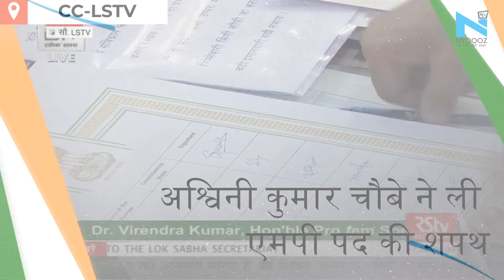17 वीं Lok Sabha के उद्घाटन सत्र में Ashwini Choubey ने ली शपथ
17वीं लोकसभा का पहला सत्र आज से शुरू हो गया है। इस दौरान लोकसभा में एक अनोखा नजारा देखने को मिला, जब कई नेताओं ने अलग-अलग भाषाओं में लोकसभा के भीतर शपथ ली। शपथ लेने का अंदाज भले ही एक था, लेकिन सबकी जुबान से निकलने वाले शब्द अलग-अलग भाषा के थे।  About Channel: